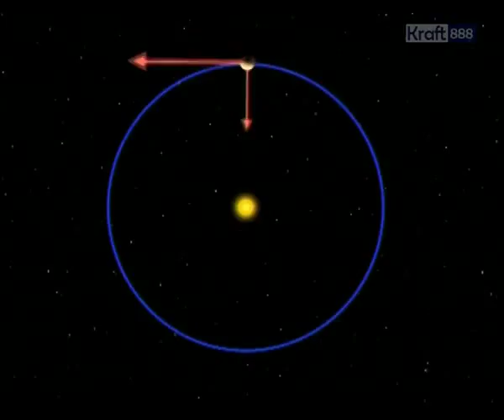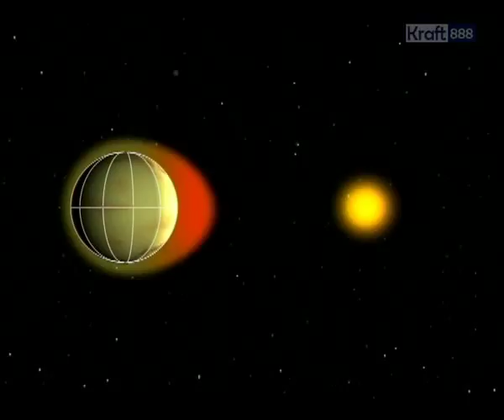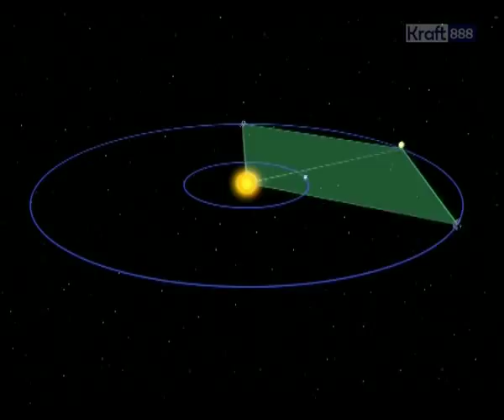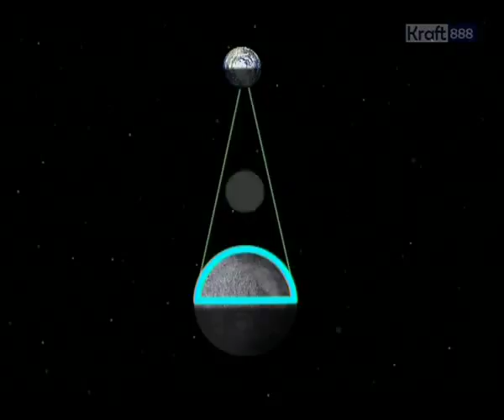[Astronomie] 🔭 Un an autour du soleil - Semaine 49 🌍